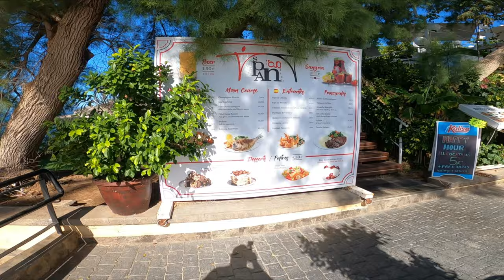TENERIFE - COSTA ADEJE SUMMERTIME - 25.01.2021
Costa Adeje, Tenerife, 01/25/2021.  Hello people, with the beautiful weather today we walk through the promenade and beach on the Costa Adeje.

Costa Adeje, Teneriffa, 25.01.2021.  Hallo Leute, bei dem schönen Wetter heute gehen wir durch die Promenade und den Strand an der Costa Adeje spazieren.
JEDE KLEINE SPENDE HILFT MIR MEINE ARBEIT FORTZUSETZEN.